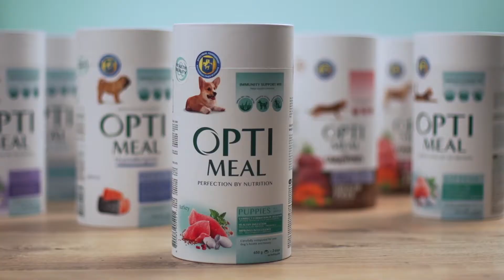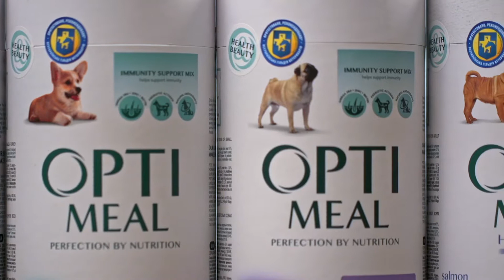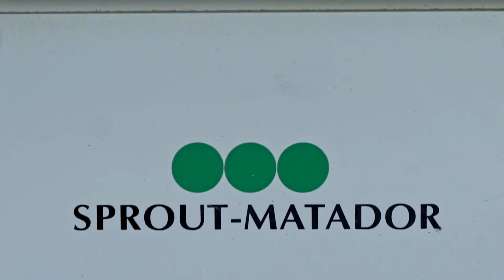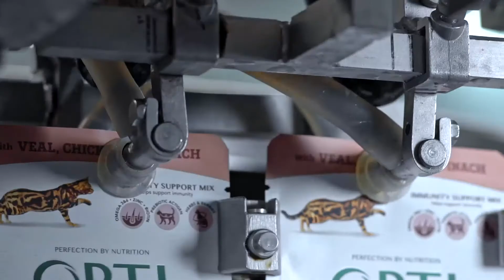Optimeal pentru câini: Bazic